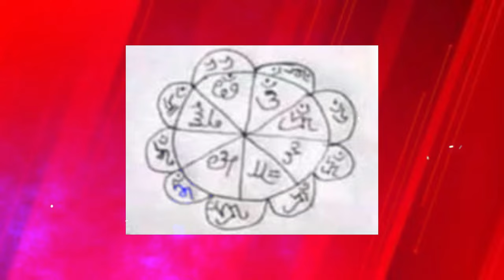ভৈরবেশ্বর বশীকরণ : Guruji Dip Acharya